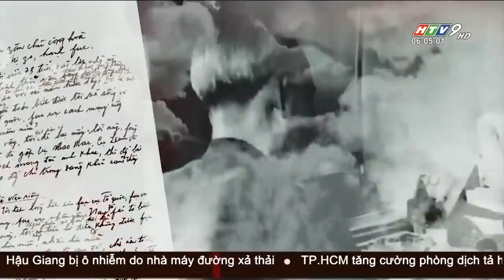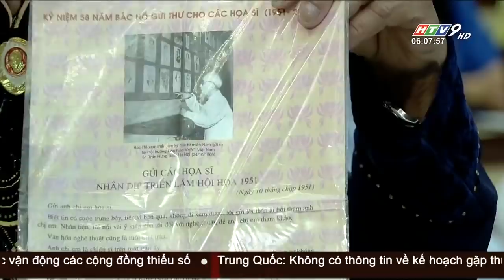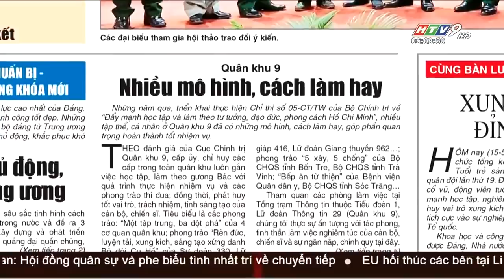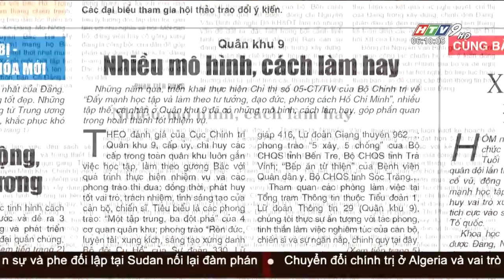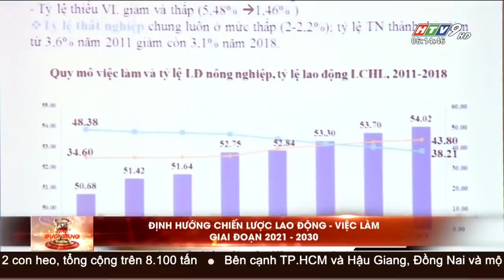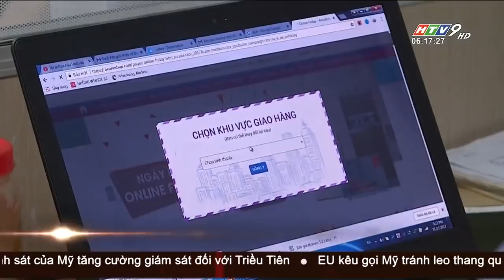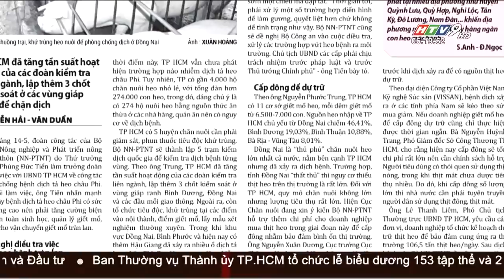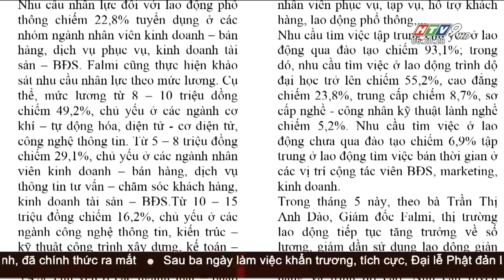Tin Buổi Sáng - Ngày 15/05/2019 - Tin Tức Mới Nhất